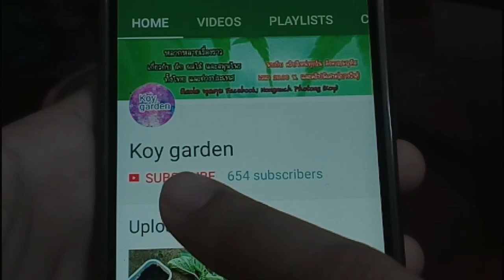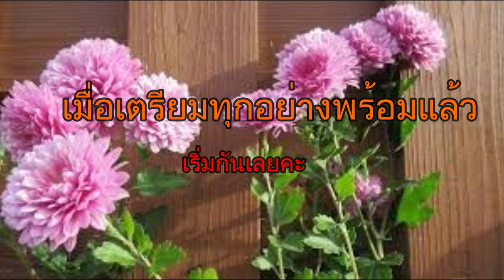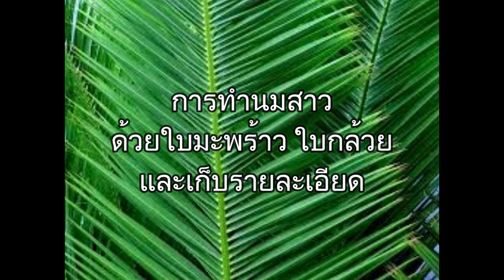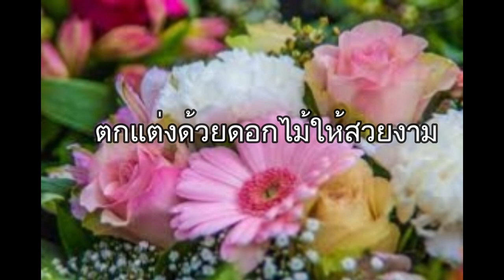กระทง 4 แบบ ทำง่าย พร้อมวิธีทำแบบละเอียด